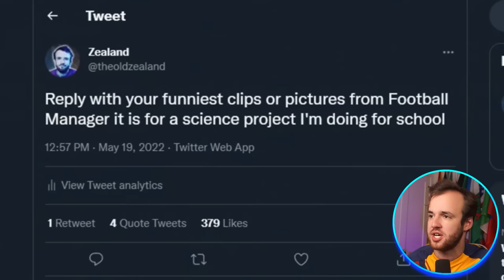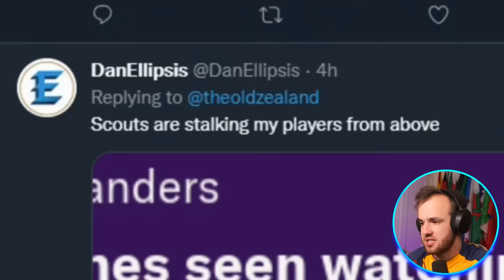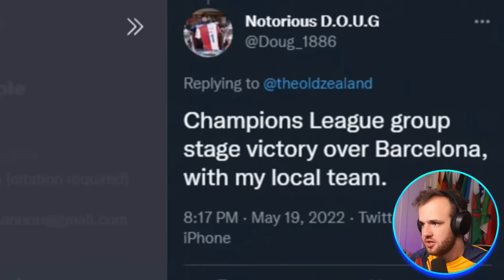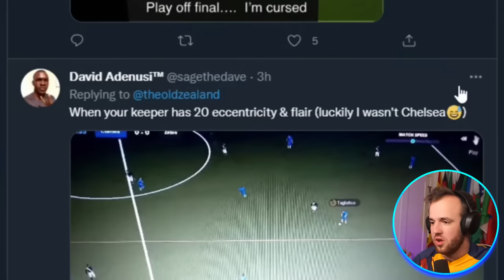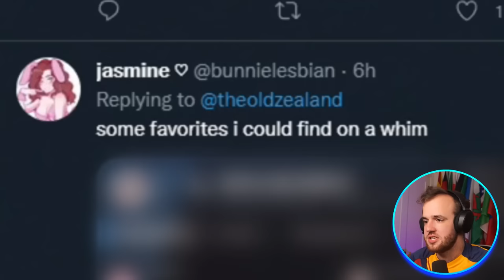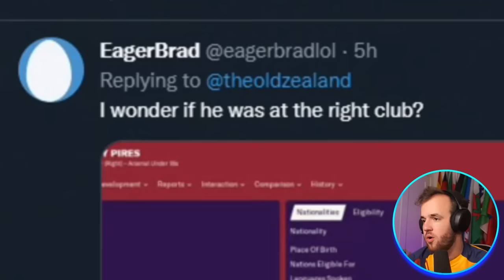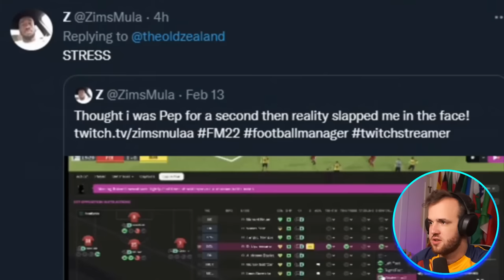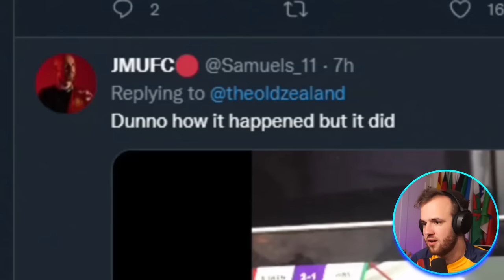You Sent Your Funniest Clips…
The 3D match engine in Football Manager does its best to represent what is supposed to happen according to the FM attributes, but sometimes it just doesn’t quite seem likely. I asked for your funniest clips and moments on Football Manager and a fair few have to do with horrible luck and match engine issues at EXACTLY the wrong time to just make it hurt more.

You all have endured some intense pain from Football Manager no matter how many guides and tips and tricks I make, it is unavoidable. So, let’s enjoy your collective pain and humor with your replies on Twitter.

Much Love,
FM Senpai